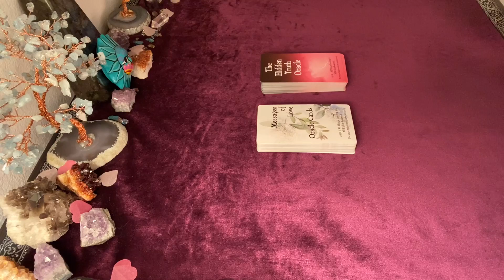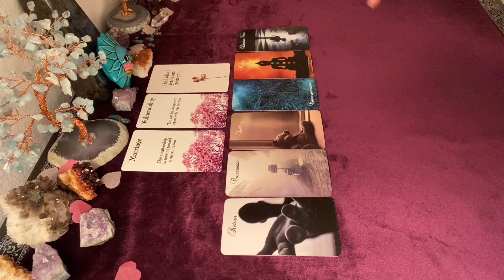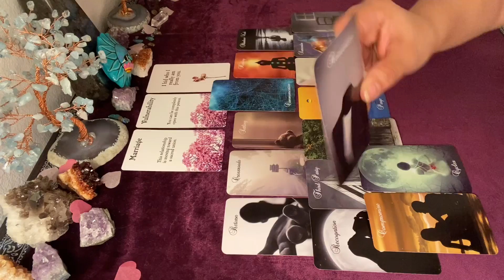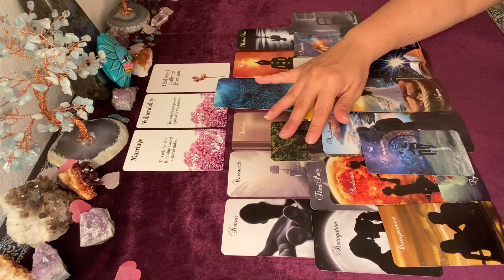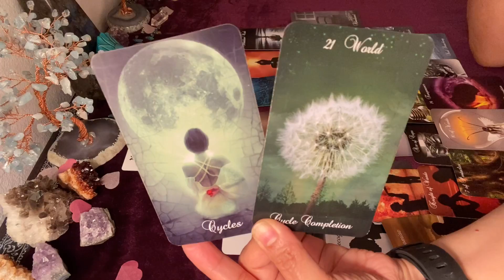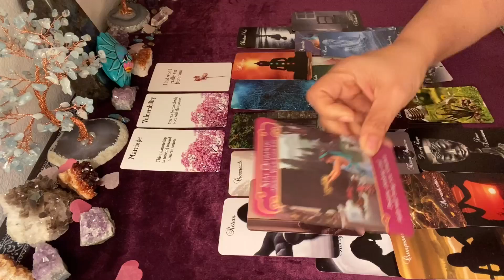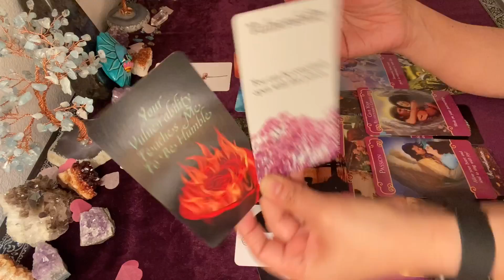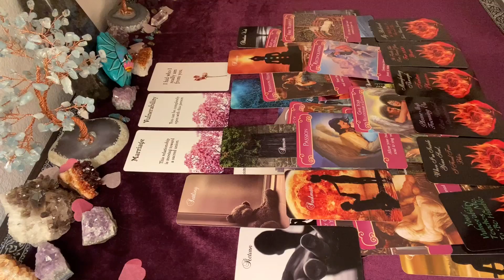LEO BONUS: 💗A LOST LOVE RETURNS⁉💑YOU BELONG TOGETHER💖THIRD PARTIES NEED TO GO👉DON'T SETTLE‼❌💔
Other favorite card decks I use for my readings:
Romance Angels
Waite Tarot
Psychic Tarot by John Holland
Lover's Oracle
Angel Answers
Moonology
Sea Melodies

12400 Wilshire Blvd., Suite 400